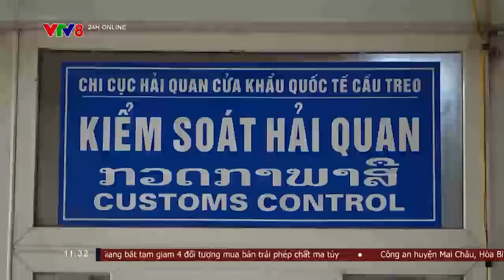HÀ TĨNH: HÀNG HÓA QUA CỬA KHẨU QUỐC TẾ CẦU TREO GIẢM SÂU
Khác với sự nhộn nhịp trong công tác xuất nhập khẩu hàng hóa của những năm trước, từ cuối năm 2023 đến nay, lượng hàng hóa qua Cửa khẩu quốc tế Cầu Treo, Hà Tĩnh giảm sâu.